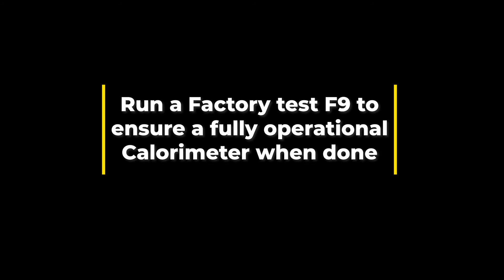CAL3K-S & CAL3K-ST Main Card Exchange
This video tutorial provides you with a step-by-step guide with regards to the main card replacement process of the CAL3K-S and CAL3K-ST Calorimeter